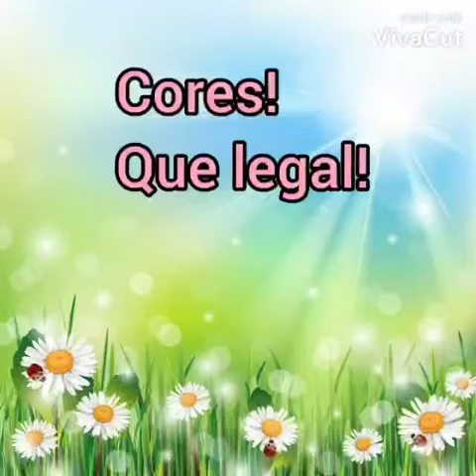BI Cores! Que legal!